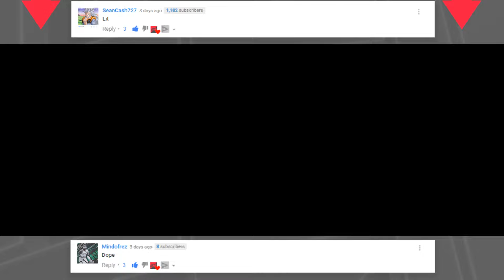DANIEL TIGER'S NEIGHBORHOOD THEME SONG REMIX [PROD. BY ATTIC STEIN]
Daniel Tiger's Neighborhood Theme Song Remix
Prod. by Attic Stein